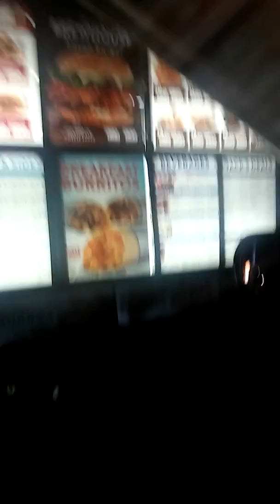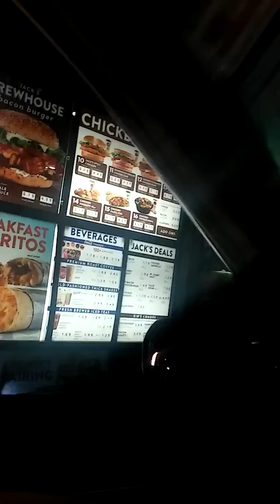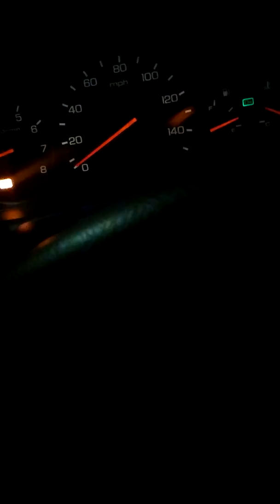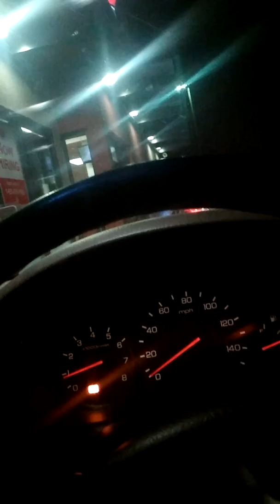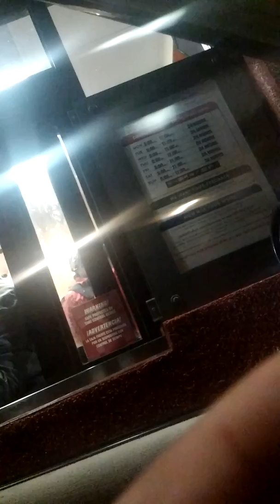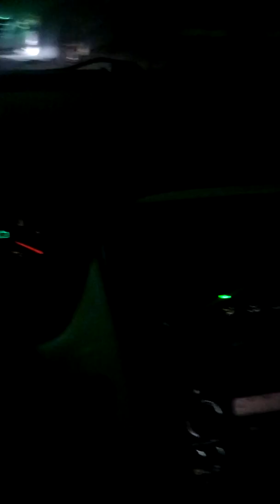Jack in the box messed up